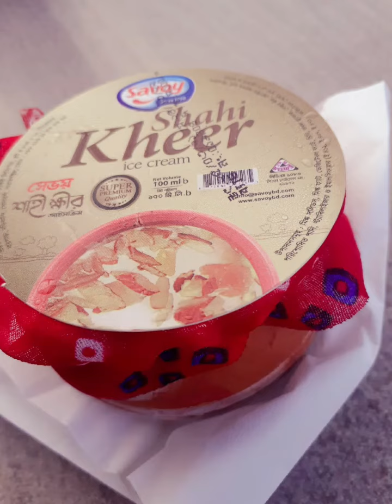Chef's Table Courtside/শেফস টেবিল কোর্টসাইড.@ExplorerRM22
লাইক কমেন্ট ও সেয়ার করে সাথেই থাকুন। দেখতে থাকুন আমাদের প্রোগ্রাম।

Chef's Table Courtside/শেফস টেবিল কোর্টসাইড.